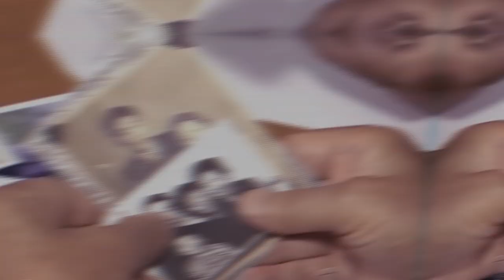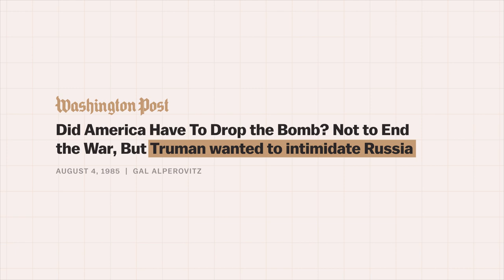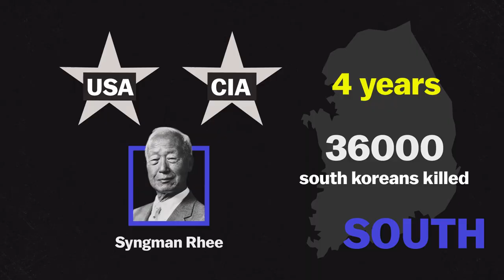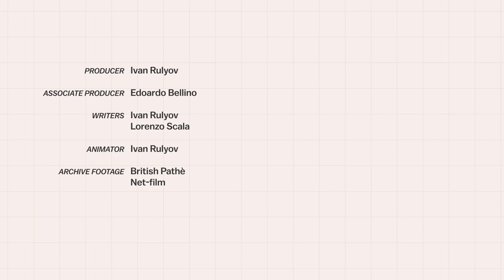How the US divided Korea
The Korean War has divided one people, with thousands of years of common history, into two different identities: North Korea and South Korea. But decades later, we shouldn't forget that the reason why this division became permanent lies in the interests of the United States of America.

Main sources:
Origins of the Korean War - Bruce Cumings
The Korean War - Steven Hugh Lee
The North Korean Revolution - Charles K. Armstrong
Storia della Corea - Maurizio Riotto

We are video producers who make explainer videos for brands, newspapers and organizations.